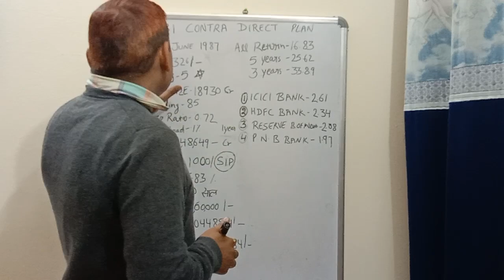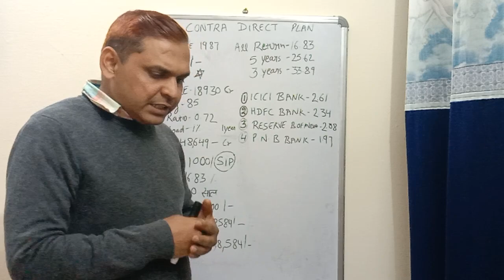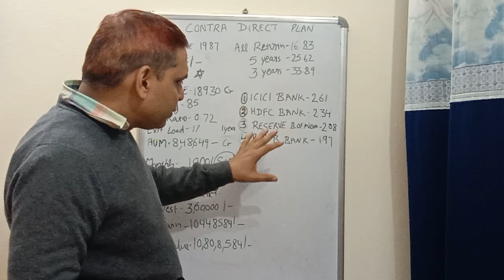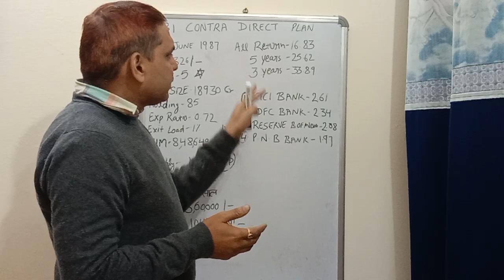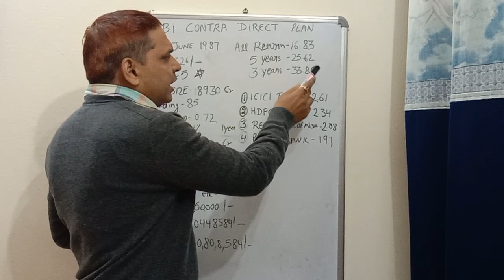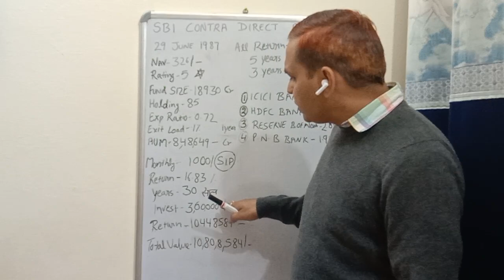SBI BEST MUTUAL FUND 💸 SBI CONTRA DIRECT PLAN GROWTH 📈 BEST SIP PLAN 🏦